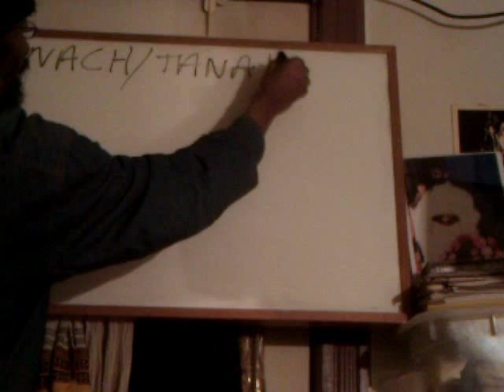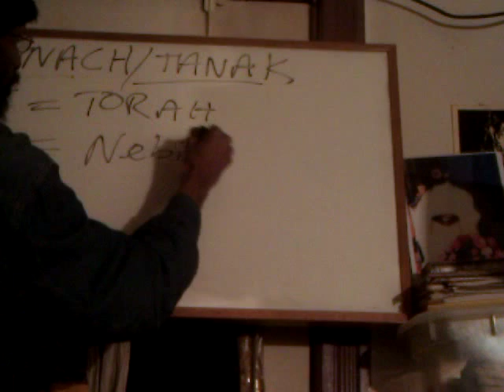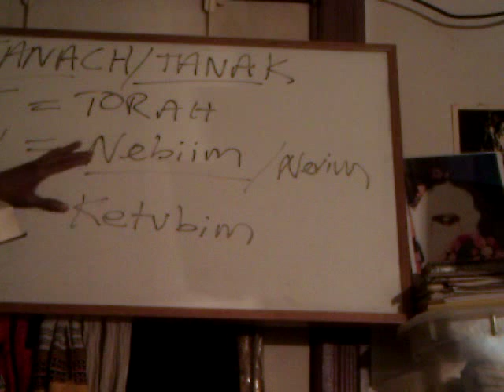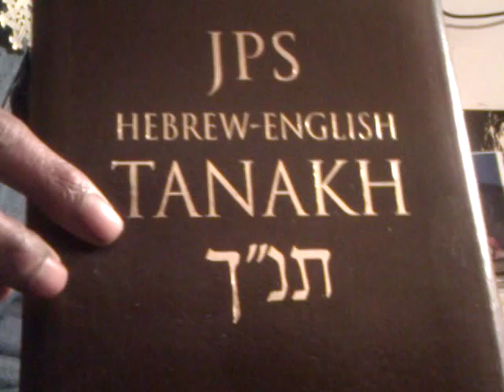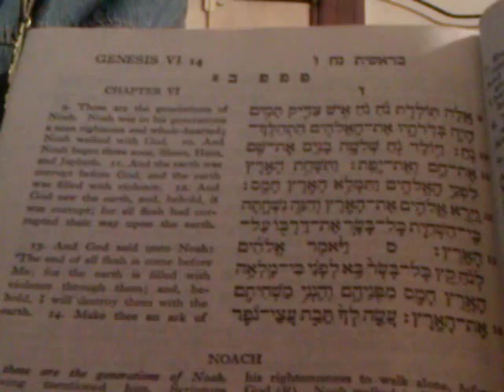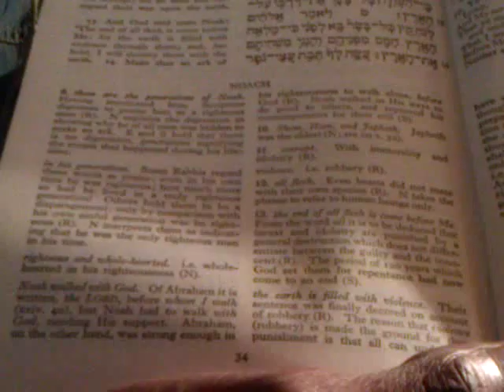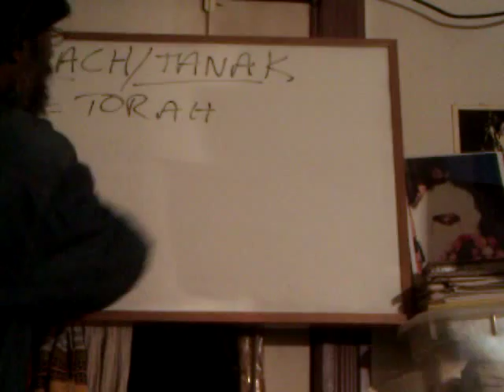What Is The TANAKH? Torah, Nebiim & Ketubim - A Brief Rastafari Judaic Lecture - Wendim Yadon